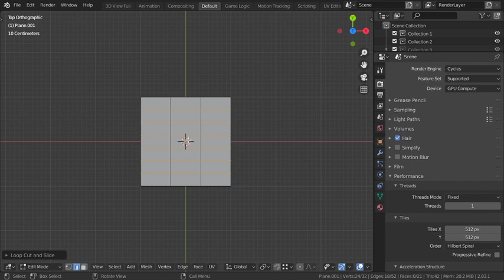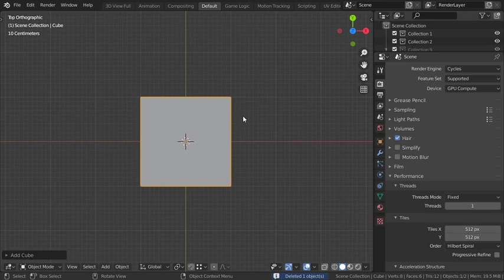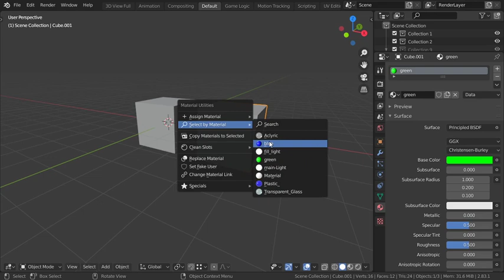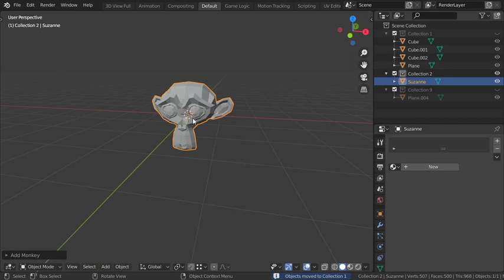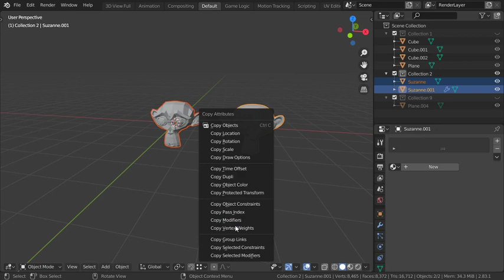Blender Daily Tips and Tricks#63 | Best Addons in blender(EN.)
Blender Daily Tips and Tricks#63